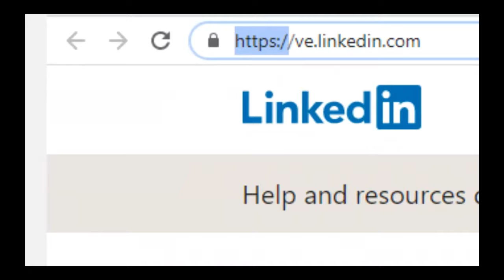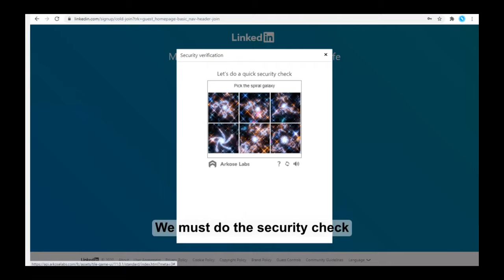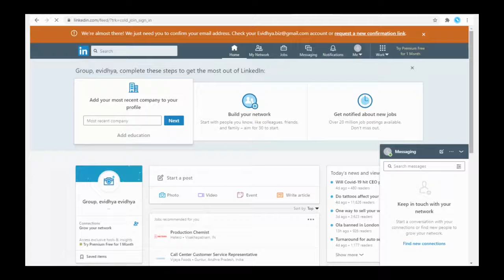Creation of a LinkedIn account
We will need an email and we have to create our password.
Name of our LinkedIn account. We must do the security check.
Login with our email and password.
LinkedIn will send us a security code to our email to verify our account.
We have created our LinkedIn account.